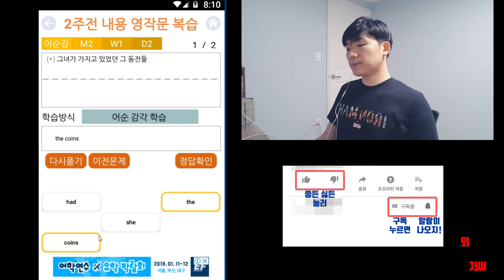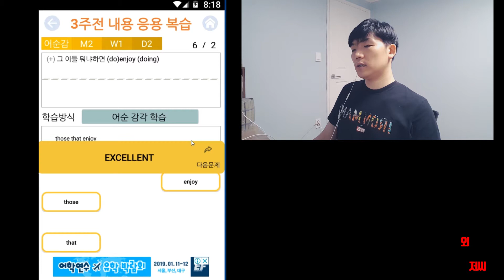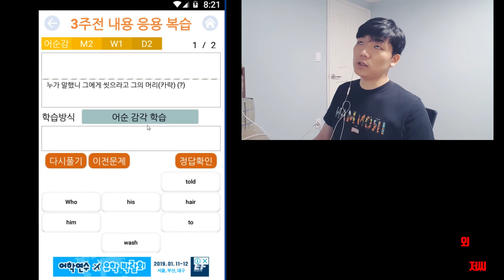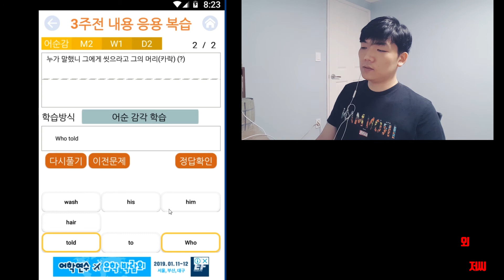영어 재도전 day19-5 새해에도 영어공부 빼먹지 마세용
저도 지치지 않고 열심히 해보겠습니다
힘냅시다 파이팅